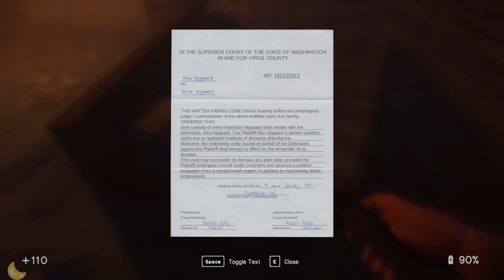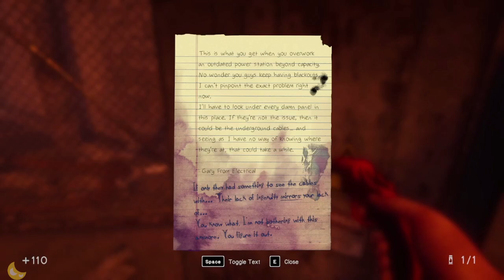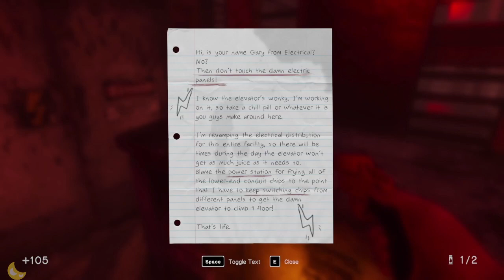In Sound Mind walkthrough Part 5 (No Commentary)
In Sound Mind: FPS\Horror game from
We Create Stuff